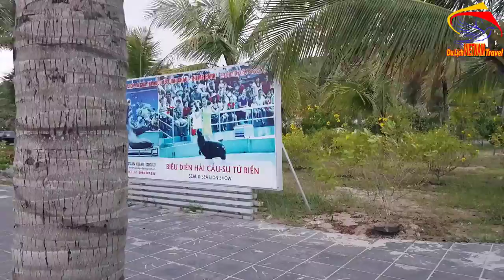EM GÁI XINH ĐẸP tổ chức trò chơi vui nhộn ở đảo quốc tế tuần châu - Cuộc sống hạ long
Video này Minh Toàn xin giới thiệu đến quý vị và các bạn về nơi tổ chức các trò chơi và hoạt động ở đảo tuần châu quảng ninh. Hôm nay có một em gái xinh đẹp tổ chức trò chơi rất năng động bạn ạ. Mời bạn cùng về đảo tuần châu nhé.
1. Hà nội ngày nay
3. Giải trí hấp dẫn ở việt nam
4. Du lịch việt nam
5. Cuộc Sống Hạ Long
6. Tổng hợp du lịch việt nam vietnam travel